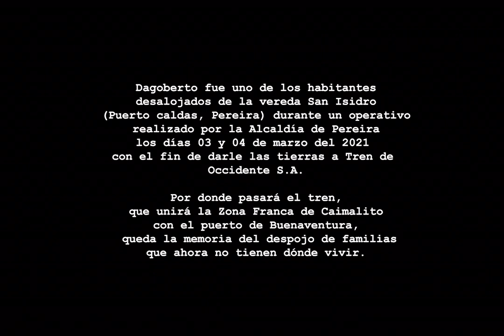Desalojados - Dagoberto Parra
Dagoberto vivía hace veinte años en su casa, en la vereda San Isidro (Puerto Caldas, Pereira). Es un hombre de campo y de cemento. Consiguió su tierra con una promesa de compraventa para sembrar y tener algunos animales. Trabajando como jornalero en el sector de la construcción fue mejorando una estructura de dos pisos en madera, la cual fue derrumbada por el Escuadrón Móvil Antidisturbios y funcionarios de la Alcaldía de Pereira el 4 de marzo del 2021, durante un desalojo irregular que dejó a setenta familias sin techo.